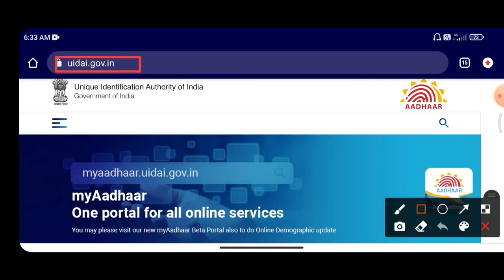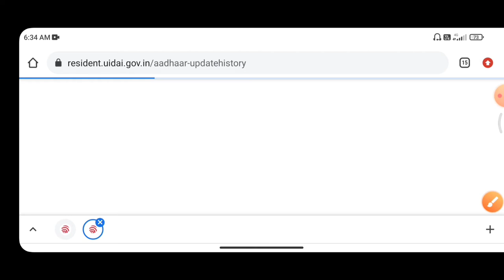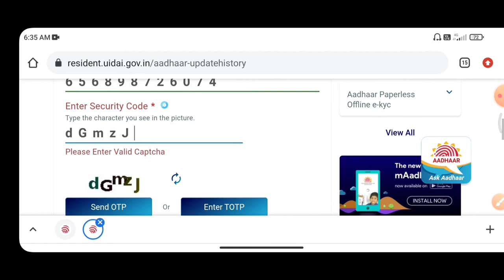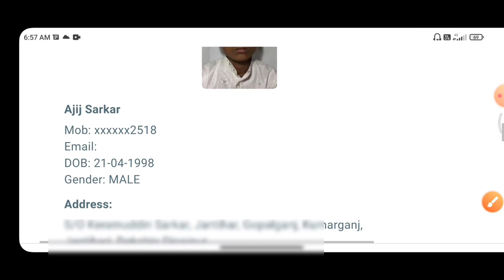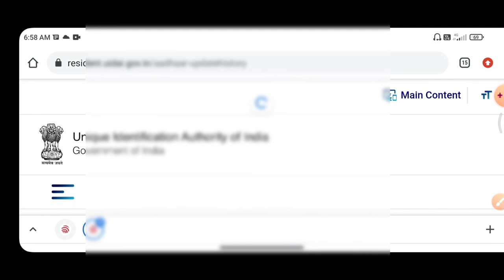Aadhar To Email id & Phone Number Link Check || Aadhar Update All History check Online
আপনার আধারকার্ডের সঙ্গে কুন ফোন

আধার কার্ড বায়োমেট্রিক লোক আন